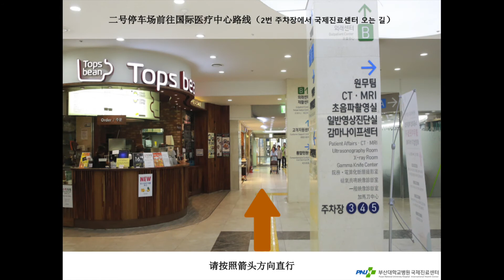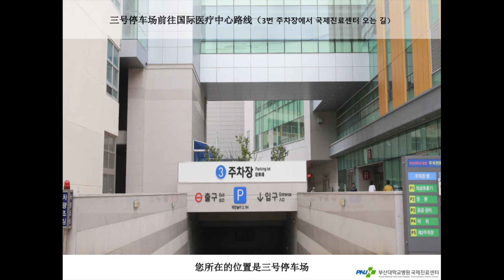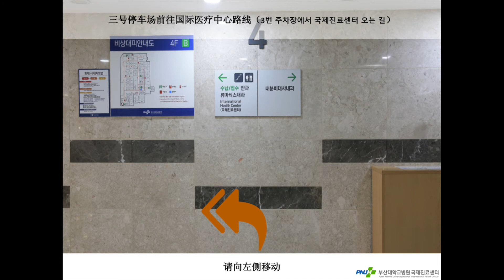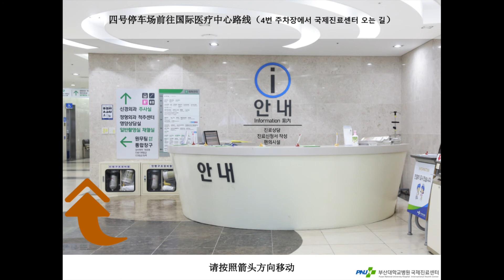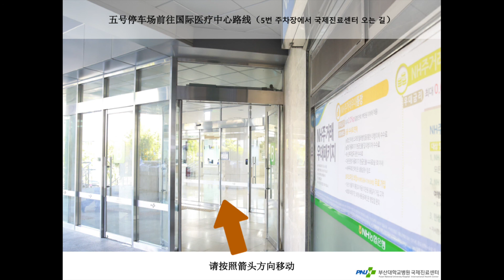[부산대학교병원] 주차장(Parking Lot)에서 국제진료센터 찾아가기 (chinese)